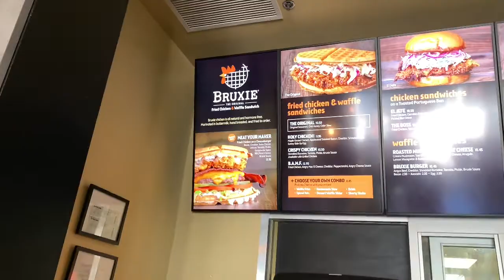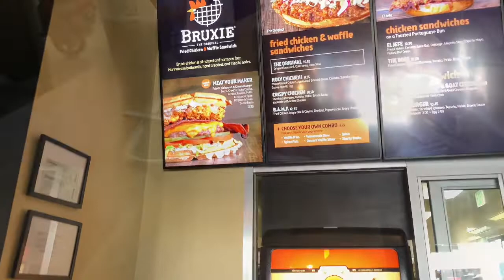How To Eat Bruxie Like A Black Man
checking out bruxie 's in santa monica